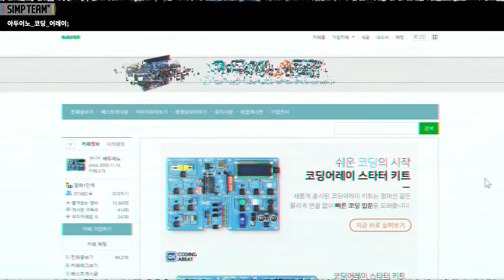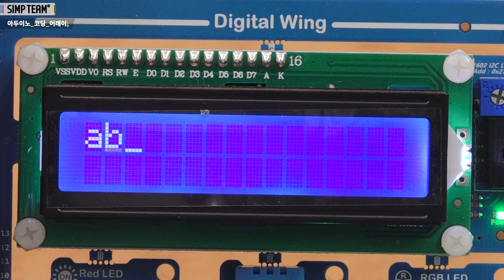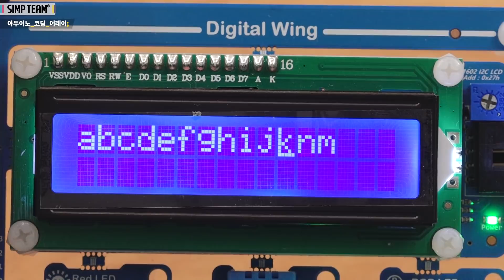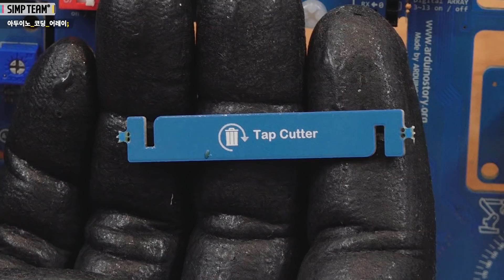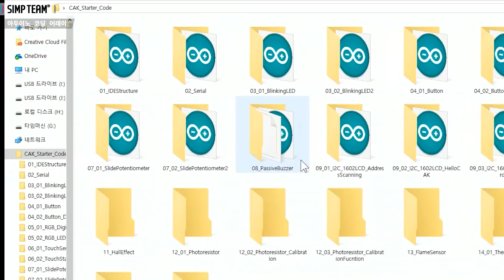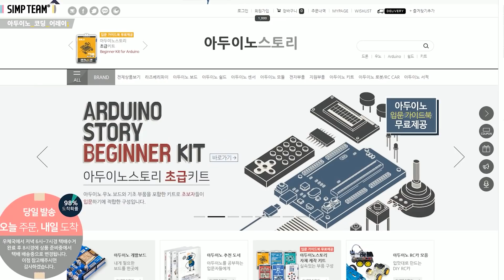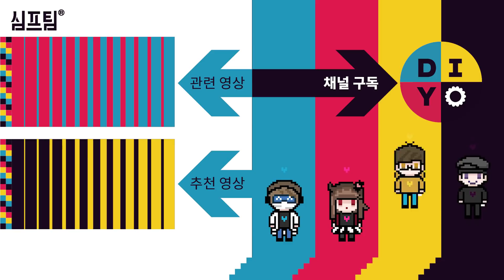The easiest kit ever for Arduino Beginners! Let's get to know [Coding Array Starter kit]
recommended for arduino beginners or anyone who are interested in.